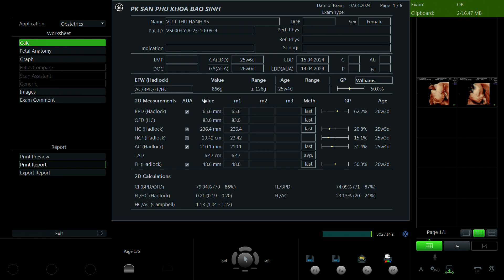Vũ Thị Thu Hạnh 1995